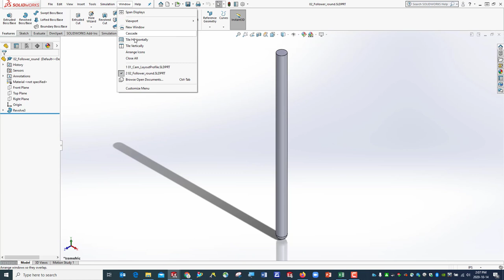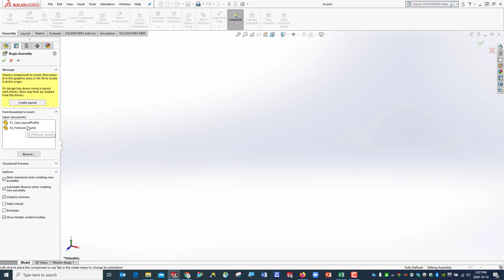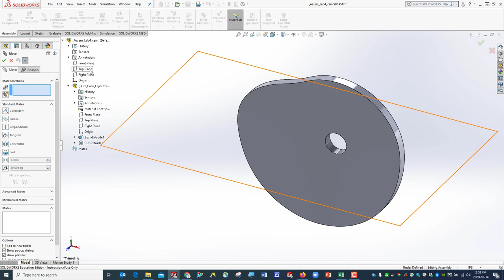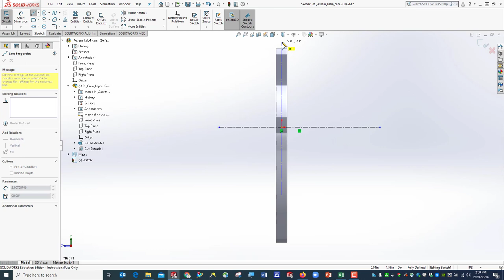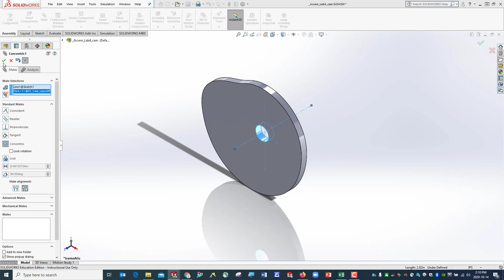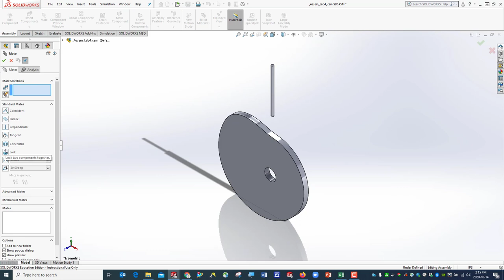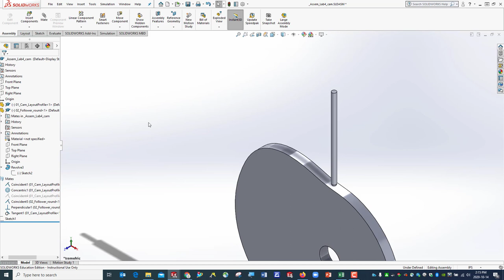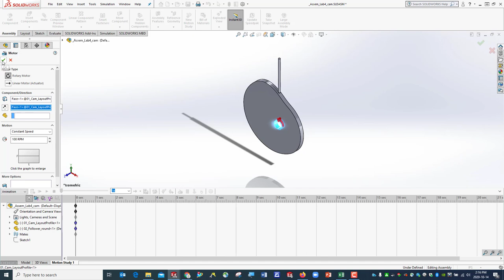Cam motion simulation 1